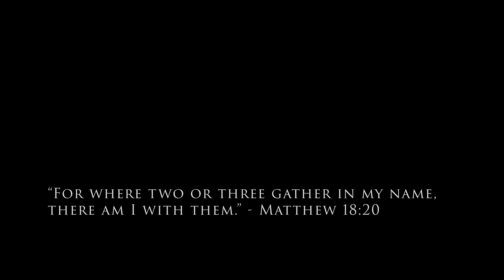Teen Camp 3 Recap 2024 - Eagle Sky of The Ozarks